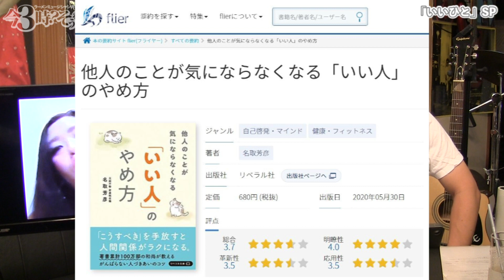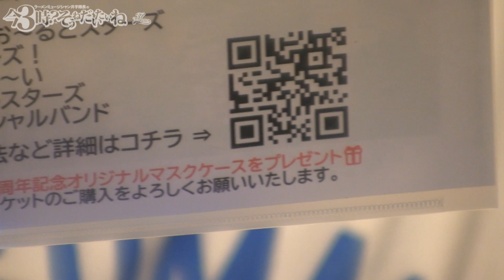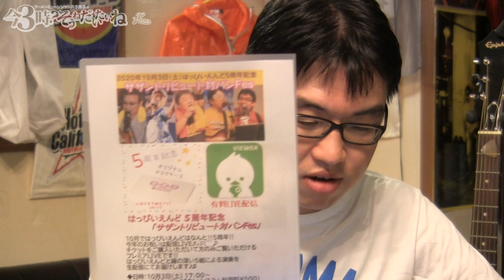「いいひと」スペシャル！桑田佳祐の歌と本の解説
他人のことが気にならなくなる「いい人」のやめ方
（名取芳彦／リベラル社）

‹キャスト›
井手隊長
全国のラーメンを食べ歩くラーメンミュージシャン＆ラーメンライター。
 「井手隊長バンド」でサザンオールスターズのトリビュートライブで各地イベント、ライブなどに出演するほか、オリジナルバンド「NAPZAX」、昭和歌謡・オールディーズユニット「フカイデカフェ」でも活動。さいたまスーパーアリーナ・カレッタ汐留・CLUB CITTA'川崎・テラスモール湘南など大規模イベントにも多数出演。2012年エリック・クラプトンなりきりコンテスト優勝。 YouTubeで「井手隊長」名義で桑田佳祐作品のカバー音源を配信。総再生数250万再生突破。サザン・桑田佳祐のレパートリーは200曲以上。フカイデカフェのレパートリーも200曲以上。
ラーメン関連では、ライター、コンテスト審査員、番組・イベントMC、イベント楽曲制作などで活躍中。東京ラーメンショー、大つけ麺博など各種イベントに出演。「すごい煮干ラーメン 凪」テーマソング『煮干王誕生！』を手がける。
るるぶNEWS、東洋経済オンライン、Suzieにてラーメンコラム連載中。 東池袋大勝軒・山岸一雄氏の自伝『東池袋大勝軒 心の味』をプロデュース。
1冊10分で読める本の要約サイトを運営している株式会社フライヤーでは、数々のビジネス書のプロモーションを行い、ブックコンシェルジュとしても活動中。

協力：
1冊10分で読める本の要約サイト